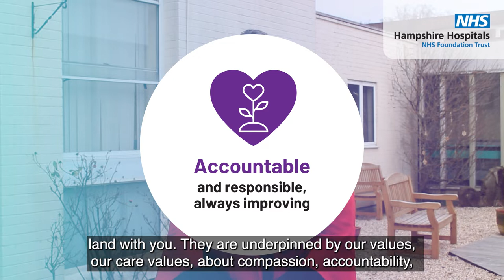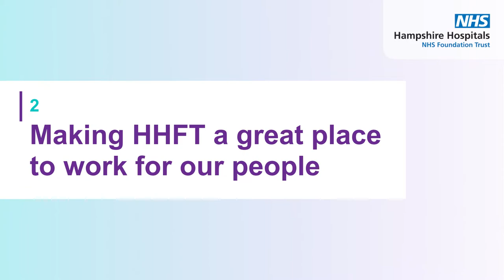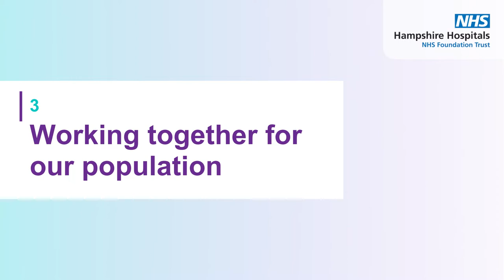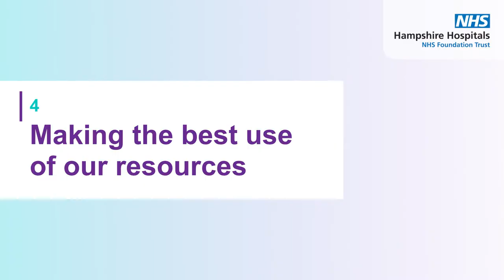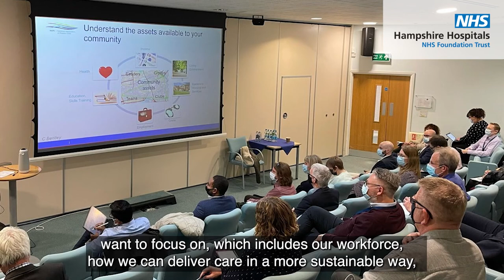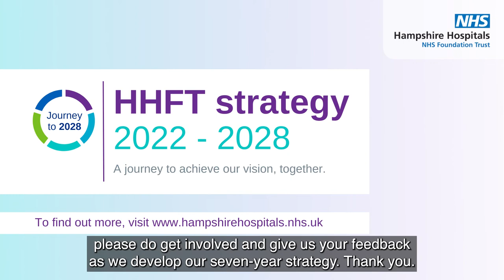HHFT strategy - Get involved in our journey to 2028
This video presents an overview of our draft trust strategy.

At the start of February, we asked you to help develop our seven-year strategy by sharing your thoughts on what you feel matters most when receiving the right care, in the right place and at the right time. You are central to what we do here at HHFT and we wanted to ensure that you are part of our journey to 2028.

Our survey was open until Wednesday 23 February, but is now closed. We will use your feedback from this to refine our strategy, so having your valuable input on how we will achieve our vision was a really important step for us.

The final strategy will be published in mid 2022, and we are very much looking forward to sharing this with you.